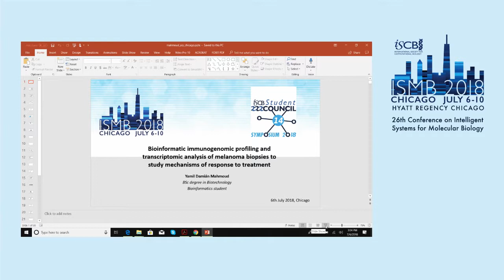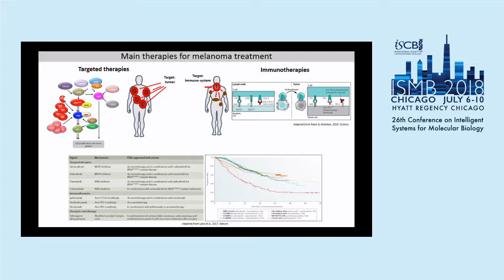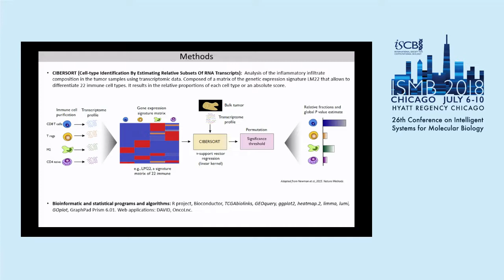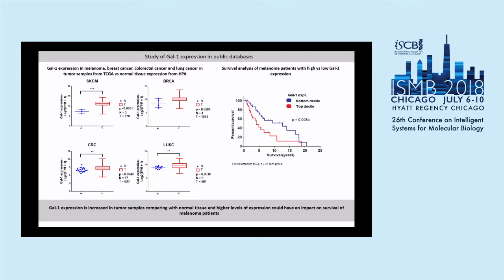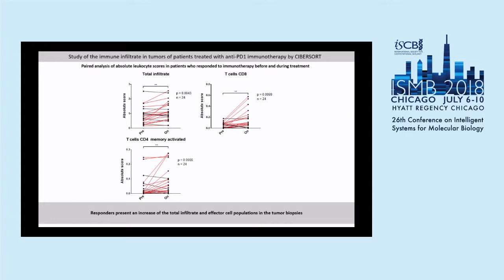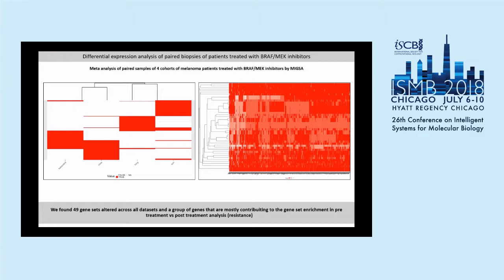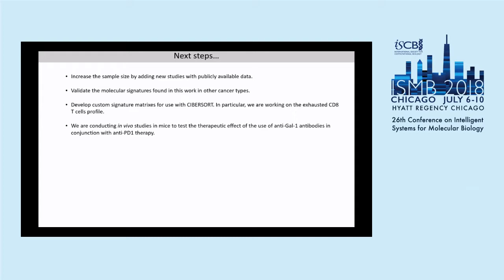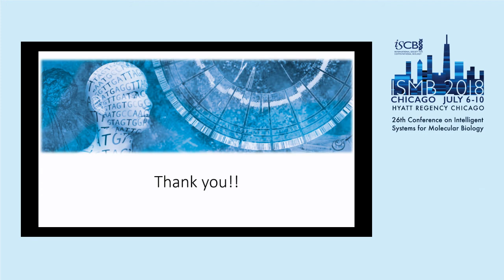Bioinformatic immunogenomic... - Yamil Damian Mahmoud - ISMB 2018 Student Council Symposium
Bioinformatic immunogenomic profiling and transcriptomic analysis of melanoma biopsies to study mechanisms of response to treatment - Yamil Damian Mahmoud - ISMB 2018 Student Council Symposium